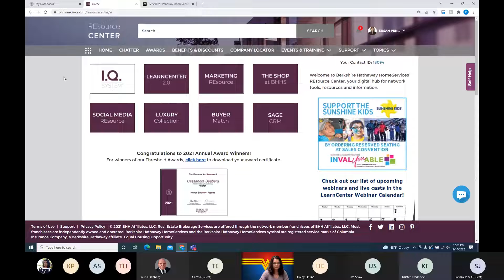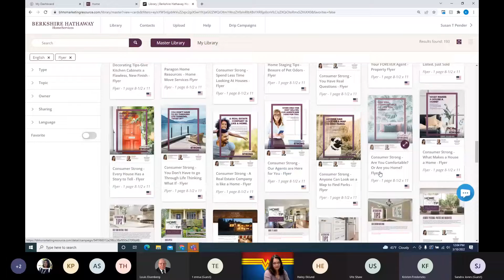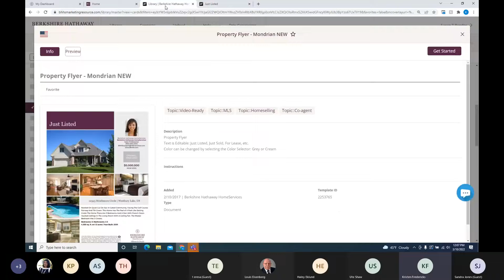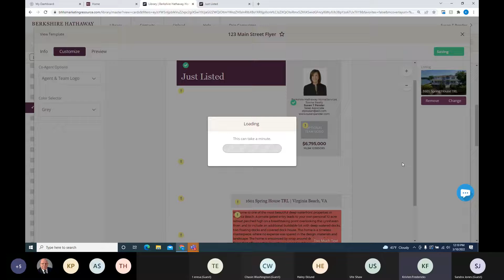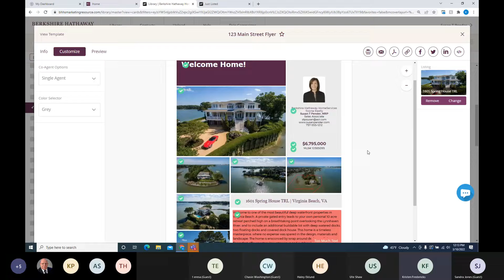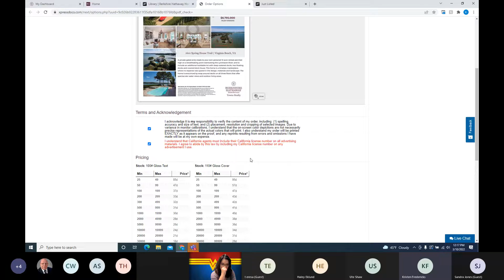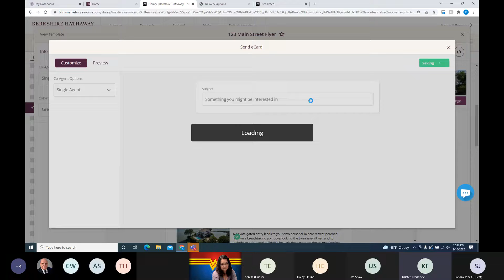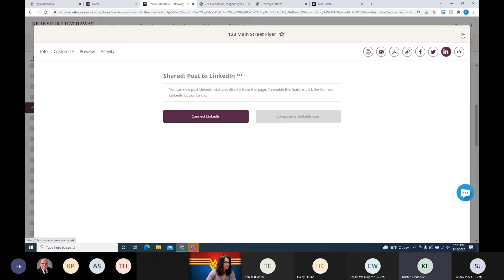3 10 BHHS Resource Flyers